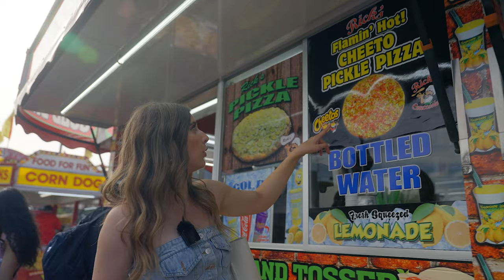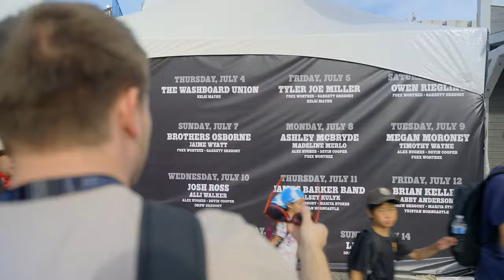Katelyn Lehner - Calgary Stampede (Vlog)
Hey y'all! Welcome to the greatest outdoor show on Earth. I had the best time performing at the Calgary Stampede this summer and wanted to take you all behind the scenes for one of my show days!

Filmed by: Darkstrand Visuals